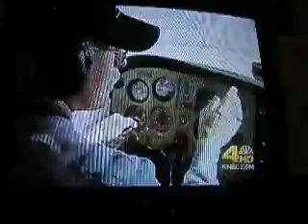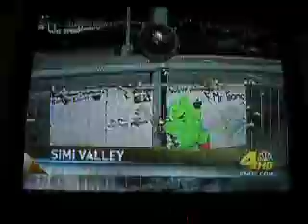nbc karen devon long speak about Paul Long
church prayer vigil and karen and devon interviewed